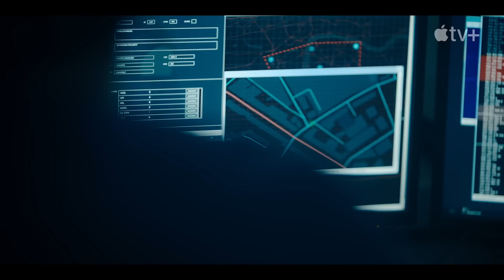CRIMINAL RECORD (2024) | New Trailer (4K ULTRA HD) | Peter Capaldi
Chronicles the story of two exceptional detectives engaged in a struggle over a landmark murder conviction, addressing themes of race, institutional shortcomings, and the pursuit of shared understanding in a divided Britain.